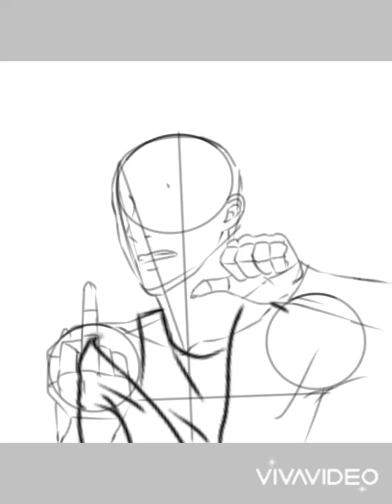[Speedpaint] Katsuki Bakugo (My Hero Academia)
((CLICK HERE))

Hello Everyone!

Here we have our favorite explosion boy Bakugou!

Programs:
Art made on -ibisPaint X-
Edited on -VivaVideo-